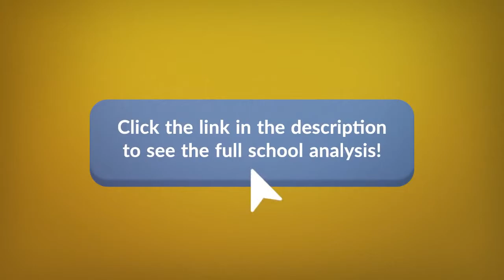Purdue University North Central Campus Tuition, Admissions, News & more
Learn more about Purdue University North Central's actual tuition, admission criteria, post-graduate salaries, recent accomplishments and more.